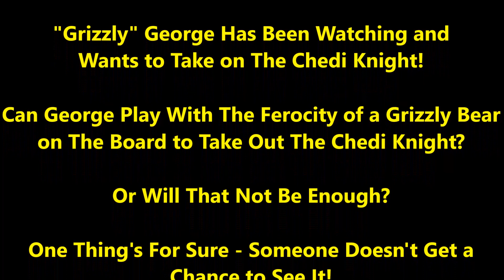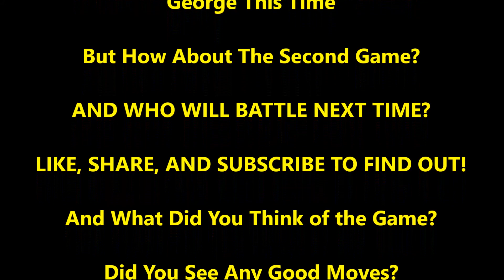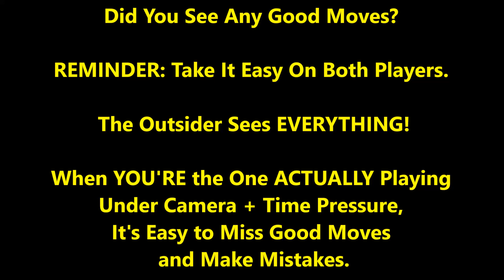"I Didn't Get a Chance to See It!" - "Grizzly" George vs. Chedi Knight Brian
"Grizzly" George has been patiently watching at the sideline and now has his shot at Brian. Will he make the most of it? Who will not see what in this game? Watch to find out!